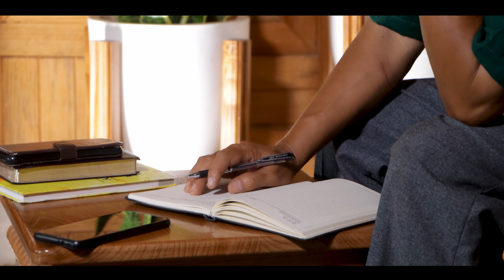NGAINU HAOKIP [4K] || KA KHOLJINNA GAM || Video processed at GIBEON MEDIA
KA KHOLJINNA GAM [4K]
Ngainu Haokip

Lyrics: Subedar Seikhomang Haokip (Retd.)
Tune: Ls. Mangboi Lhungdim
Music & Recording: S. Haopu Kipgen
Video processed at: GIBEON MEDIA

Ka kholjin nagam leiset ahin
Genthei nale kana gam ahi
Lungmon nale kipana chamkimlou
Lungthimcholdo nading kaneipoi Pakai

Chorus:
Aw kahinkho ka hinkho
Lungdon lengvai nan ka dime
Lung ngap nading ken kanei poi
Genthei lengvaite tungdoh Pathen
Tonsot gama chun lungdon kana umtaponte,

Chungtonisa noi a choldo ding
Kamu joupoi Pakai nangma tailou
Nagam nomchu lungmit a kadot le
Anopding dan chu o ei nemjinge

Aw chugam kalhun tengle Pakai
Inn sungmel majonghi bei tante
Atonsot a kipana chamkim ding
O lengvai Keima jong lhunka ngahlal

Lungdong leh lengvai ja kaum teng
Lung ngap nading mi kamu joupoi
Ka lhasetna le kakipa najong
Nang louvin O Pakai koiham kabel ding